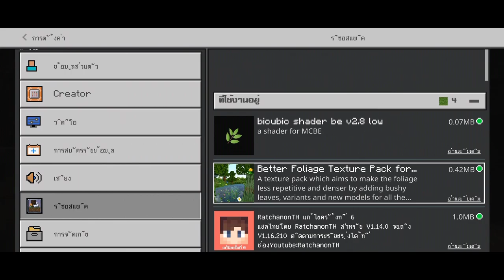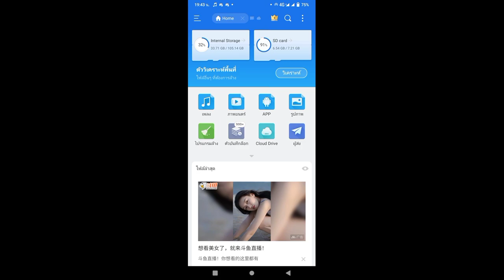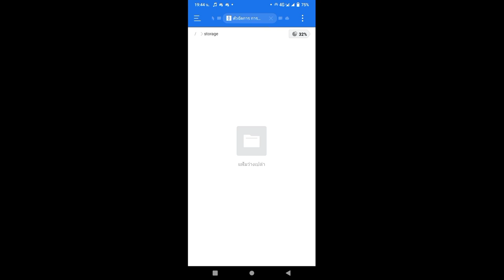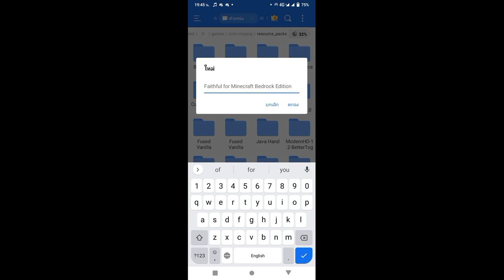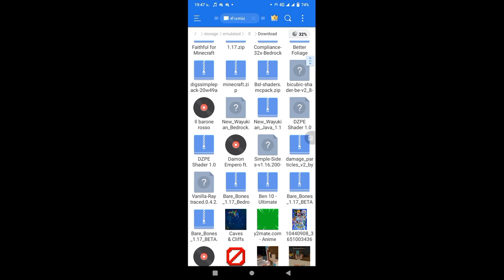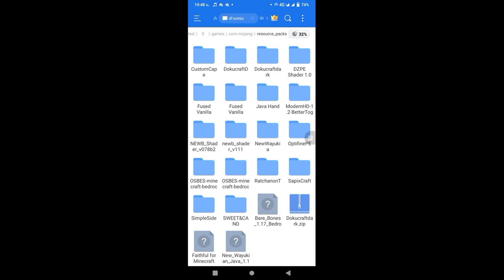สอนลง Resources Pack ใน Minecraft Bedrock Edition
Thumbnail by:
RECORDING SOFTWARE: Az Screen Recording